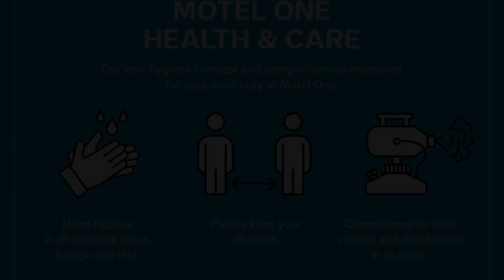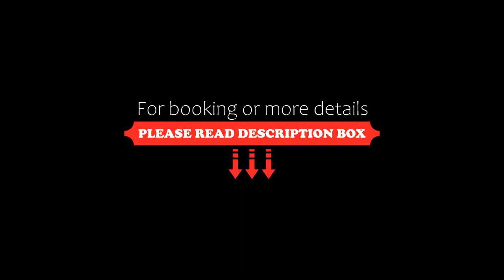Motel One München-Messe, Munich, Germany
About Property:
Motel One München-Messe features air-conditioned rooms with satellite flat-screen TV in the Trudering-Riem district of Munich. Among the facilities at this property are a 24-hour front desk and luggage storage space, along with free WiFi throughout the property. Guests can have a drink at the bar.
At the hotel, all rooms are fitted with a desk.
Motel One München-Messe offers a continental or buffet breakfast.
ICM...
Property Type: Hotel
Address: Willy-Brandt-Platz 8, Trudering-Riem, 81829 Munich, Germany
Searching For
1. Motel One München-Messe - Munich - Germany
2. Motel One München-Messe - Munich - Germany Address
3. Motel One München-Messe - Munich - Germany Rooms
4. Motel One München-Messe - Munich - Germany Amenities
5. Motel One München-Messe - Munich - Germany Offers and Deals
Audio Credit:
Track Title: Subway Dreams
Artist: Dan Henig